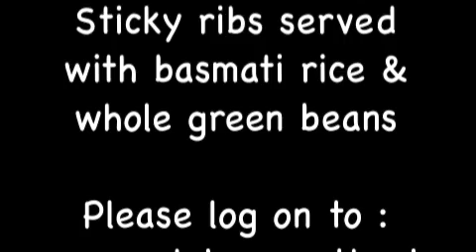How to cook Sticky Ribs; Cooking with 4 year old Alexander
4 year old Alexander from London, England cooks a deliciously sticky meal of lamb ribs, remembering that when handling raw meat it is important to wash our hands often.

Ingredients needed for this recipe:

Spare Ribs (we used lamb)
Half a lemon for washing the ribs

For the dry rub
Coarse salt
Coarse ground black pepper
Whole cloves
All purpose seasoning (this is a staple product at home!!)
Jerk seasoning, powder
Fresh thyme
1 clove of fresh garlic

For the glaze/sticky sauce
Tomato Ketchup
BBQ sauce (we used a smokey flavoured one)
Runny honey

We served our ribs with plain basmati rice and whole green beans.  The ribs would be great with sweet potato chips and coleslaw, and they can be cooked on the barbeque for even better results!!

Enjoy x-